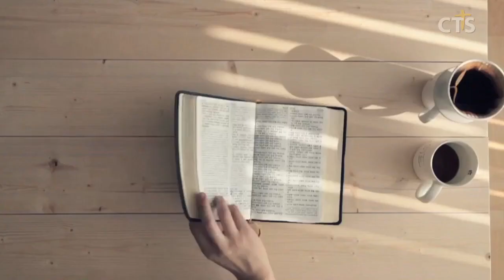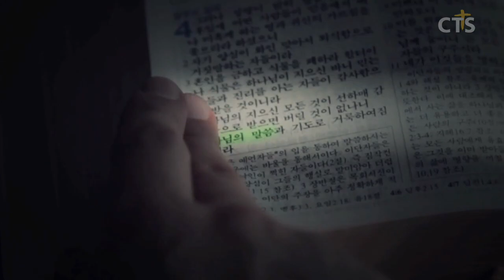윤호균목사 설교_화광교회 | 이천 규빗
이천 규빗

여호수아3:1-6
1. 또 여호수아가 아침에 일찍이 일어나서 그와 모든 이스라엘 자손들과 더불어 싯딤에서 떠나 요단에 이르러 건너가기 전에 거기서 유숙하니라
2. 사흘 후에 관리들이 진중으로 두루 다니며
3. 백성에게 명령하여 이르되 너희는 레위 사람 제사장들이 너희 하나님 여호와의 언약궤 메는 것을 보거든 너희가 있는 곳을 떠나 그 뒤를 따르라
4. 그러나 너희와 그 사이 거리가 이천 규빗쯤 되게 하고 그것에 가까이 하지는 말라 그리하면 너희가 행할 길을 알리니 너희가 이전에 이 길을 지나보지 못하였음이니라 하니라
5. 여호수아가 또 백성에게 이르되 너희는 자신을 성결하게 하라 여호와께서 내일 너희 가운데에 기이한 일들을 행하시리라
6. 여호수아가 또 제사장들에게 말하여 이르되 언약궤를 메고 백성에 앞서 건너라 하매 곧 언약궤를 메고 백성에 앞서 나아가니라